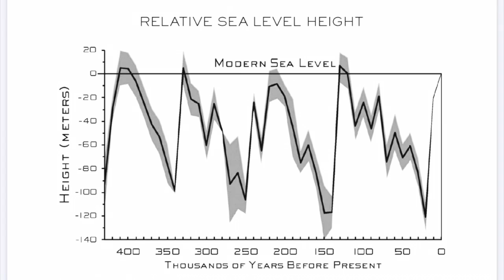🏴‍☠️The Climate Pirate—Rising Sea Levels🌊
The Climate Pirate knows a thing or two about sea levels!

He shares some information about sea levels and climate change…

Due to NATURAL changes, sea levels have been 20 FEET HIGHER and 400 FEET LOWER than they are today!  And today’s climate alarmists are freaking out about an 8-INCH increase over the past 140 years.